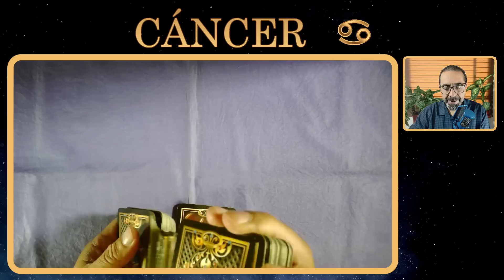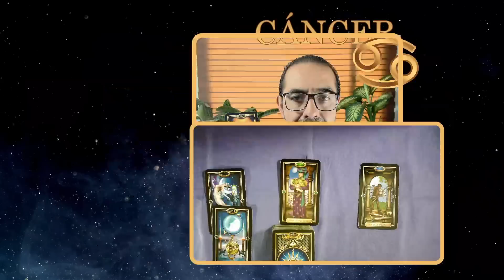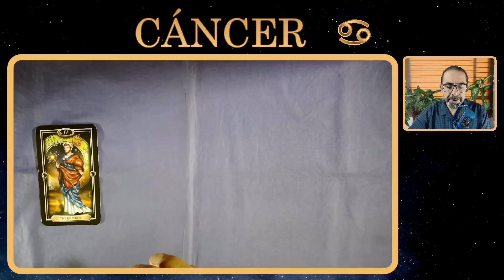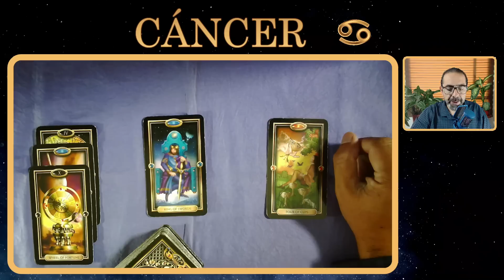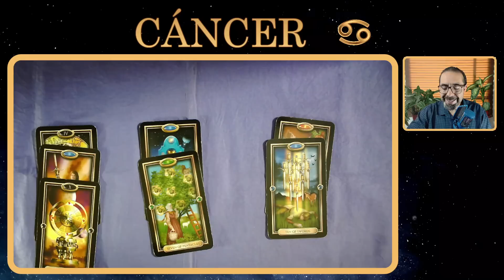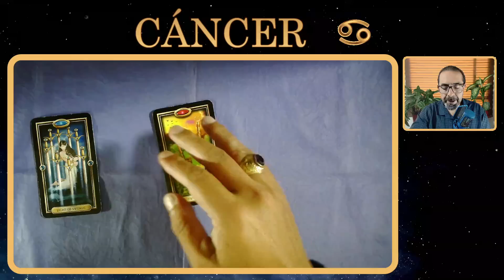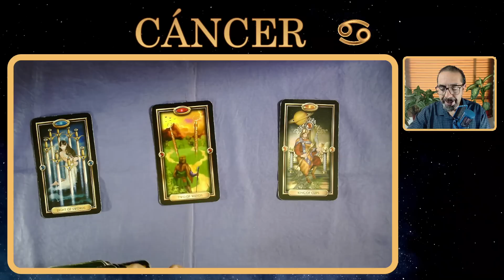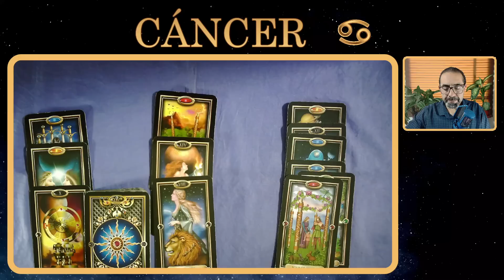♋ CÁNCER | 🚀🍀🌈 ¡TU SUERTE MEJORA! 🙏 DESCUBRE CÓMO | TAROT SEMANAL AMOR, SALUD, DINERO Y TRABAJO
👉 ¡UNA SEMANA EXCELENTE PARA TI! 🤑 Tres lecturas de cada tema para tres contextos distintos de tu signo en temas de amor, salud, trabajo y dinero. DEBES VER ESTA LECTURA HASTA EL FINAL. 🔮 cancer, no te pierdas las predicciones de las cartas de tarot de tu horóscopo semanal desde el 11 hasta el 18 de junio de 2023 en lo referente al amor, la salud y también el dinero, el trabajo y tus finanzas
00:30 CÁNCER AMOR
07:12 CÁNCER SALUD
14:55 CÁNCER DINERO Y TRABAJO